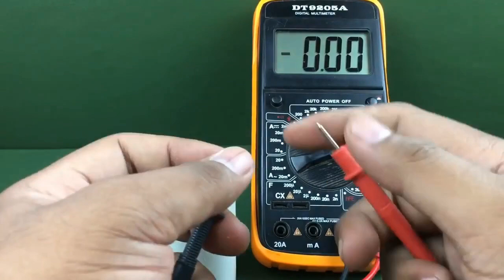Free energy generator 100% , How to Make self running machine using Dynamo, Music-Masti-Official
Free energy generator 100% , How to Make self running machine using Dynamo, Science Experiment 2023

It is generally a good idea for YouTube channels to include a description of their content, as well as any relevant information such as copyright or licensing details. This can help viewers understand what to expect from the channel and can also help protect the channel owner's rights.

If you are looking for YouTube channels that focus on music and have no copyright restrictions, you may want to consider looking for channels that use Creative Commons-licensed content or that have obtained permission from the copyright holders to use the music they feature. Some examples of such channels might include those that feature only original compositions, or those that use music from independent artists who have chosen to make their work available for free use. yes. This is Youtube Channel. Music-Masti-Official